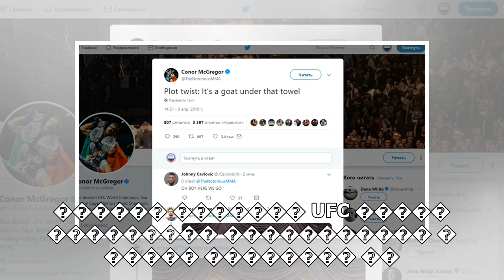"пїЅпїЅпїЅ пїЅпїЅпїЅ пїЅпїЅпїЅпїЅпїЅпїЅпїЅпїЅпїЅпїЅ пїЅпїЅпїЅпїЅпїЅ". пїЅпїЅпїЅ пїЅпїЅпїЅпїЅ пїЅп...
"пїЅпїЅпїЅ пїЅпїЅпїЅ пїЅпїЅпїЅпїЅпїЅпїЅпїЅпїЅпїЅпїЅ пїЅпїЅпїЅпїЅпїЅ". пїЅпїЅпїЅ пїЅпїЅпїЅпїЅ пїЅпїЅпїЅпїЅпїЅпїЅпїЅпїЅпїЅпїЅпїЅ пїЅпїЅпїЅпїЅ пїЅпїЅпїЅпїЅпїЅпїЅ пїЅ пїЅпїЅпїЅпїЅпїЅ пїЅпїЅпїЅпїЅпїЅпїЅ